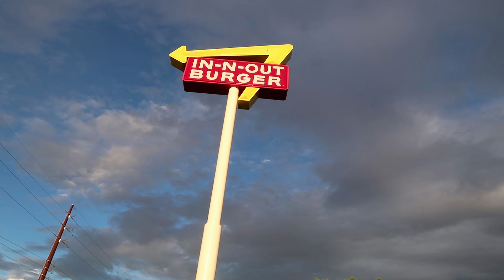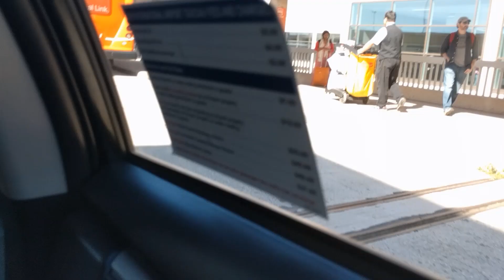Texas Vlog - Day 0: Travel - Retropalooza Arlington 2016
You asked for it, so you got it! We're entering uncharted territory here with a new style of video for the channel, vlogs! Today's vlog covers September 29th and September 30th and our travel from California and Oregon to Texas.